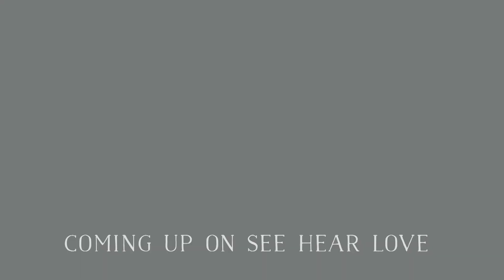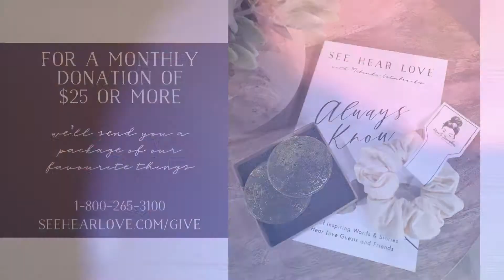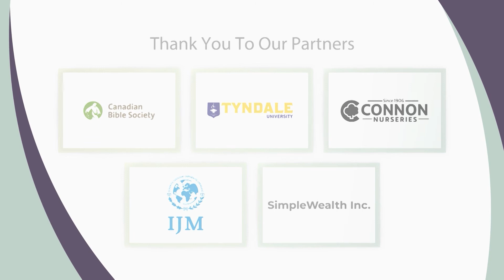How to be an Intentional Father | 227 | See Hear Love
On this See Hear Love episode, our formidable Men’s Panel with co-host Matt Vincent and panel contributors Art Kung, Chris Chase and Good Word contributor Chris Orme share what it means to be an INTENTIONAL & PRESENT Father. Their conversation is  honest about their struggles in parenting, the expectations they put on themselves, the best parts of being a dad and how Jesus informs how they love their kids.

We also have a VERY special guest joining us on this episode. JON TYSON, (Author & Pastor of Church of the City New York ) shares about his latest book The Intentional Father (how to be present and lead your teenage kids toward healthy adulthood) AND he encourages ministry leaders to choose the long game ..and not get burnt out trying to react to the pandemic in the short term.

It’s a great show that needs to be shared with as many dads AND parents who need encouragement today.